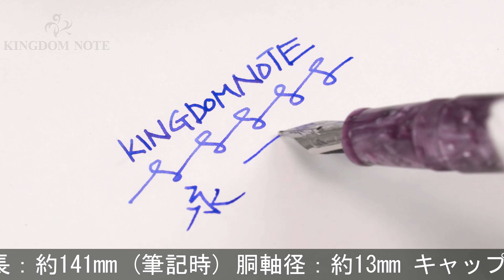DELTA デルタ 万年筆 ビンテージコレクション パープル B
ネジ山に極小アタリ、全体スレ･小キズ、くすみ等みられますが総じて概ね程度良好。魅惑的な軸模様、そして比較的小ぶりで持ちやすいボディが人気のシリーズです。

本体材質：樹脂
ペン先材質：ステンレス
字幅：B(太字)
機構：カートリッジ式
全長：約141mm (筆記時)
胴軸径：約13mm
キャップ径：約14mm (クリップ除く)
最大径：約17mm (クリップ含む)
重さ：約18g
付属品：なし